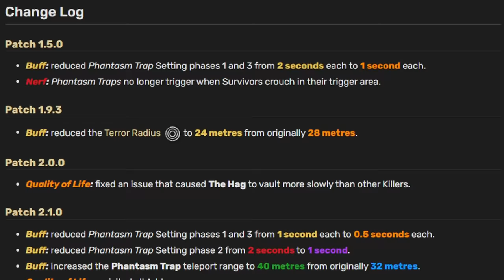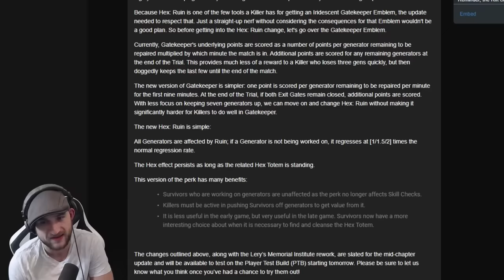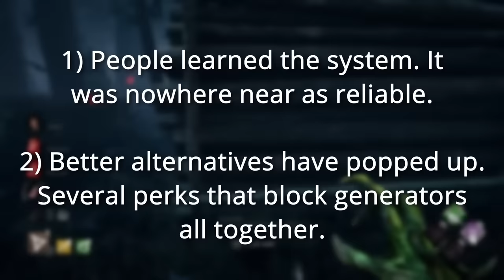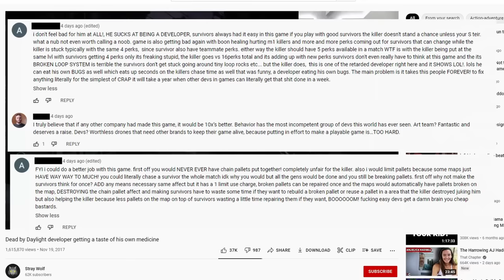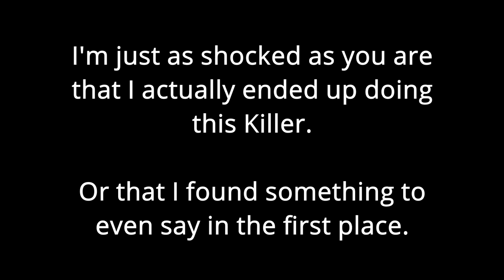The Jerk's Guide To The Hag | Dead By Daylight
The Hag video. THE Hag video. No one will ever avoid giving advice like I will. Instead we're just going to do a faux retrospective and talk about Elton John's "Don't Go Breaking My Heart".

Ending Theme: A Stranger I Remain (Instrumental)- Metal Gear Rising